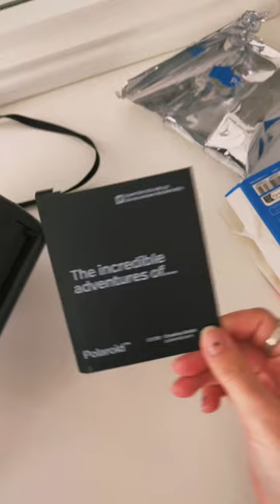How to insert Polaroid film / vintage Polaroid 636